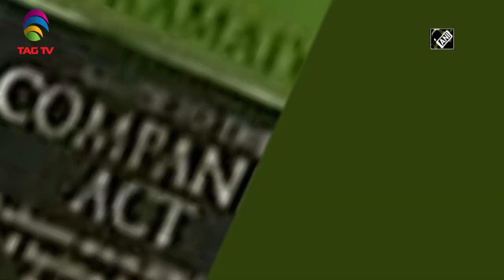India News Bulletin with ANI Courtesy - June 18, 2020